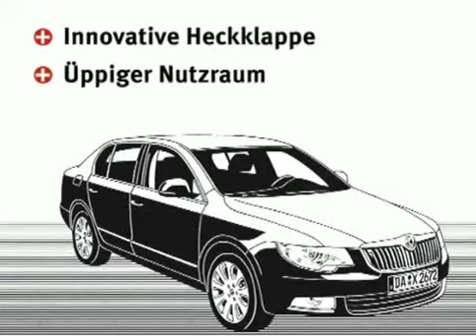Skoda Superb - FAZ Fahrtbericht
Zur Oberklasse hin werden die Käufer immer wählerischer. In Tschechien kaufen sie dann nicht gerade häufig ein. Dabei würde sich ein Blick nach Osten lohnen. Der neue Skoda Superb übertrifft seinen Vorgänger an Länge, Breite und vor allem an Ansehnlichkeit.